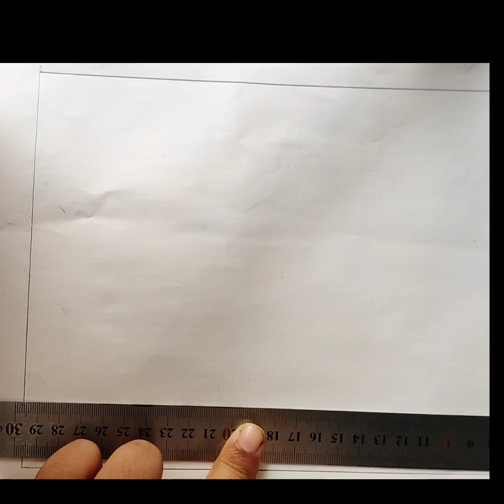Draw a house very easy// house drawing🏫youtube video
how do you draw a house
how to draw a house plan step by step